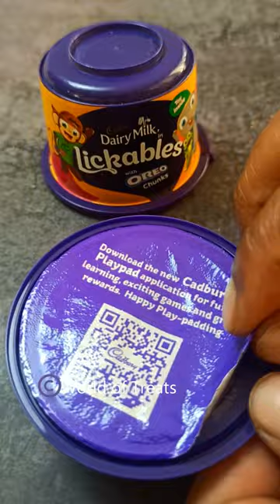cadbury dairy milk lickables Oreo toy inside dairy milk lickables shorts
Oreo toy inside viral shorts viral video